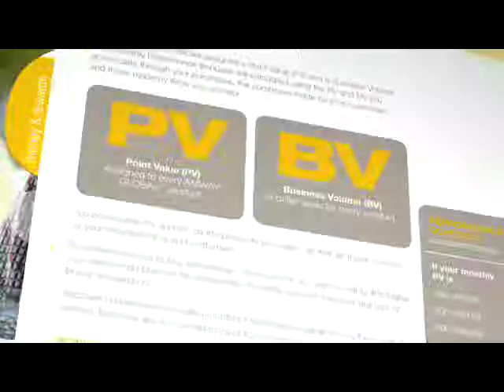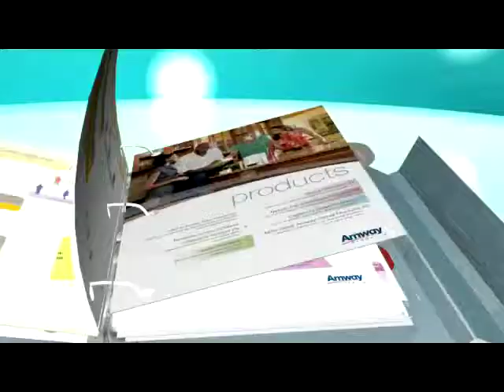Coporate Product Video 2010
Producted for Jeff Joanisse of Waterfall Productions, Adam Sivins AfterEffects graphic artist.

Andrew Towers is a 3D animator and graphic designer living and working in Grand Rapids, Michigan.